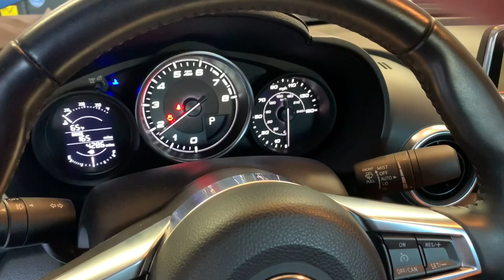ALFA 4C BOSCH IGNITION COILS & BRISK SPARK PLUGS on a Fiat 1.4L turbo - HOW TO!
In this video, we show you how to install a set of Alfa 4C ignition coils and Brisk Racing Spark Plugs on a Fiat 124 Spider.  This also applies to all 1.4l turbocharged engines including the Fiat 500 Abarth, Fiat 500T, Dodge Dart, Fiat 500X and FIat 500L.

Tools Needed:
Small Flathead
10mm socket
3/8” Extension
3/8” Socket Wrench
5/8” Deep Socket Socket (for Spark Plug Removal)

/ngencustoms